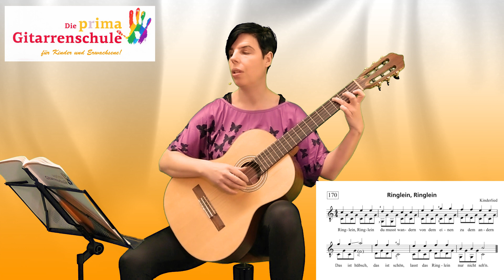[58] Gitarre spielen lernen - Kinderlied "Ringlein, Ringlein"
Die p(r)ima Gitarrenschule von Katja Hoder richtet sich an junge, aber auch erwachsene Schüler, die das Gitarrenspiel von Grund auf lernen wollen. Die Autorin, Gitarrenpädagogin mit langjähriger Unterrichtserfahrung motiviert mit ihrer Methodik, denn schon nach kurzer Zeit lernt der Gitarrenschüler das Melodiespiel bekannter Kinderlieder. Schritt für Schritt werden die Notenkenntnisse und die Gitarrentechnik bis hin zur ersten Liedbegleitung und dem Spiel kleiner klassischer Stücke vermittelt. Ein Bonus dieser Gitarrenschule ist der begleitende Onlinekurs „Gitarre lernen mit Katja Hoder“ auf You Tube, in dem die Autorin selbst sehr anschaulich erklärt, worauf man beim Üben achten sollte. Nach dem Durcharbeiten dieses Buches besitzt der Gitarrenschüler alle Grundlagen, um sich in den vielfältigen Stilrichtungen des Gitarrenspiels weiterzuentwickeln.